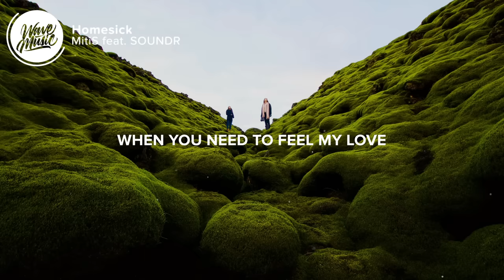MitiS - Homesick (Lyrics) feat. SOUNDR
⚡️ You know where my heart is

🎤 Lyrics: MitiS - Homesick (feat. SOUNDR)

[Intro: SOUNDR]
Homesick, homesick, homesick

[Verse 1: SOUNDR]
I can always tell when you're lonely
When your voice gets sweeter when you want me
It's so obvious that I want you too
'Cause I got feeling worse when I'm sleeping
In a strange place with you and I'm dreamin'
Wishin' I could wake up and be next to you

[Chorus: SOUNDR]
When the phone calls ain't enough to get through this
When you need to feel my love
You can pack up a suitcase and hop on an airplane
Whenever your sunshine turns to rain
We are feeling homesick
I'm only a thousand miles away
(Homеsick, homesick, homesick)
(Homesick, homesick, homesick)
(Thousand miles away)
(Homesick, homesick)
You can pack up a suitcase and hop on the airplane
When you're feeling homesick
I'm only a thousand, thousand, thousand miles away

[Drop]

[Verse 2: SOUNDR]
We can find a way through the distance
Make it work, let's speak it to existence
While we both look up into a diamond sky
So hard to keep our heart in pieces
So easy to forget the reasons
But you and me are worth it all (Worth it all)

[Chorus: SOUNDR]
I'm only a thousand miles away (Miles away)
Home, home, home
Whenever the sunshine turns to rain

[Outro: SOUNDR]
Home, home, home

Picture credit
📷 Dylan Shaw

👩‍💻 Share MitiS - Homesick (feat. SOUNDR) with your friends!